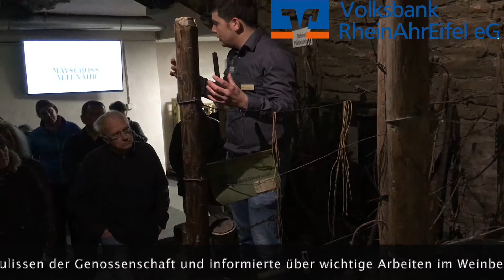Offene Türen in der Winzergenossenschaft Mayschoß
Die Winzergenossenschaft Mayschoß öffnete jüngst ihre Pforten. In diesem Rahmen konnten sich Weinfreunde über die Arbeit der Kooperative informieren.